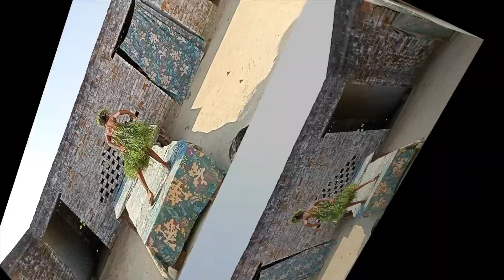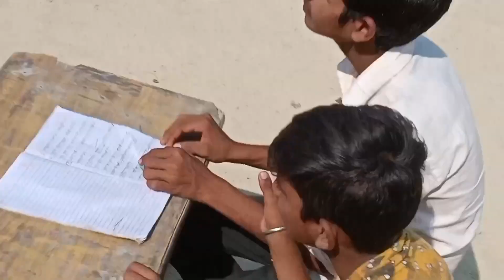mani meraj comedy / Comedy Videos Dehati / Dehati Comedy Videos 🤣🤣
New Comedy Videos 🤣 / Comedy Videos Dehati / Dehati Comedy Videos 🤣🤣

Queries-
          comedy
comedy movie
comedy mani meraj shorts
comedy frenk
comedy shorts
comedy police wala
comedy video editing kaise kare
comedy de dijye
funny videos
new comedy
new comedy short video
new comedy funny video
new comedy movies hindi full
new comedy movies 2023 full
movie
new comedy video 2023
comedy bali
comedy baliya
comedy baliya wala
comedy baliram chauhan
comedy wali video
comedy wali movie
comedy wali picture
comedy wala comedy
comedy bali sugriv
comedy bhaiya wala
comedy wali video short
shorts comedy
shorts comedy video
shorts comedy shorts
shorts comedy tamil
shorts comedy malayalam
shorts comedy movie
shorts comedy telugu
shorts comedy in kannada
shorts comedy video kaise
banaye
shorts comedy song
shorts comedy hindi
            Aaj Ki New Comedy
aaj ki new comedy video
aaj ki new comedy movies
mani mein aaj ki new comedy
manipur aaj ki new comedy
morning mein aaj ki new comedy
morning aaj ki new comedy
mani aaj ka new comedy
mani aaj ki new comedy
mandi mein aaj ki new comedy
New Watch Comedy Videos
new watch comedy video
new watch comedy
new watch funny comedy
new watch funny comedy video
funny moments
funny moments

comedy videos
9,140,000

short comedy videos download free

dolopiko opado comedy videos

vadivelu comedy videos

download comedy videos mp4

mark angel comedy videos

mark angel comedy videos 2022

comedy videos app

comedy videos animals

comedy videos app download

comedy video amharic

comedy video aadivasi

comedy video adivasi

comedy video amlesh nagesh

comedy video african

anthony rodia comedy videos

ajebo comedy videos

area comedy videos download mp4

app to make comedy videos

ama jazzi comedy videos download

animals comedy videos

ay comedy videos

african comedy videos

aunty success comedy videos

akpororo comedy videos

comedy videos bollywood

comedy videos brahmanandam

comedy videos background

comedy video bhejo

bwana njombe comedy videos download

best comedy videos download

comedy video comedy

comedy video clip

comedy videos come

comedy videos cartoon

comedy videos channel

comedy video call

comedy video content

comedy video channel name

comedy video chhattisgarhi

comedy video content in hindi

comedy videos youtube

chemandota comedy videos

charlie chaplin comedy videos download

christian comedy videos

che mandota comedies videos download

chief imo comedy videos

clean comedy videos

comedy videos download

comedy videos download mp4

comedy videos download telugu

mani meraj ka comedy short

channel- shivup76 cool